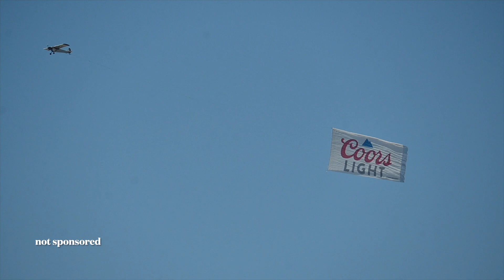Plane Spotting at Santa Monica Municipal Airport with The Airplane Geek (KSMO)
Today I went plane spotting with my friend The Airplane geek at KSMO. Here is his yt Enjoy!